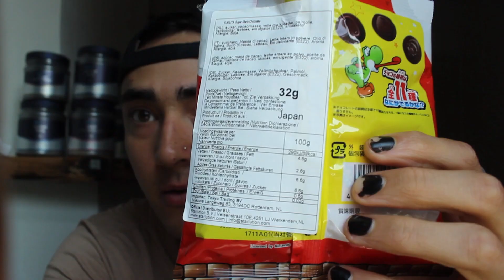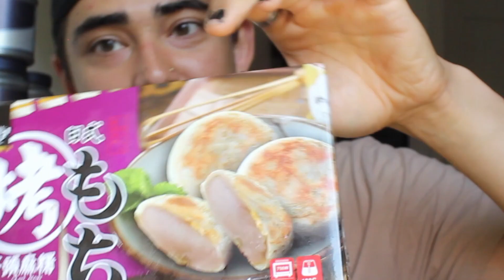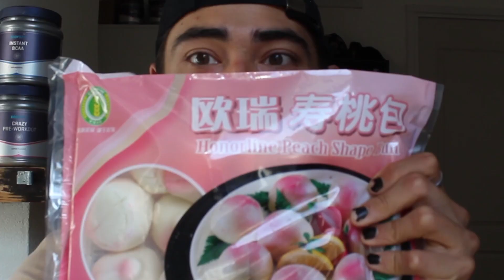Lets Try Low Calorie Asian SNACKS!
I found all these snacks at my local oriental grocery store! Get out there and find the low calorie snacks that satisfy those tastebuds buddy